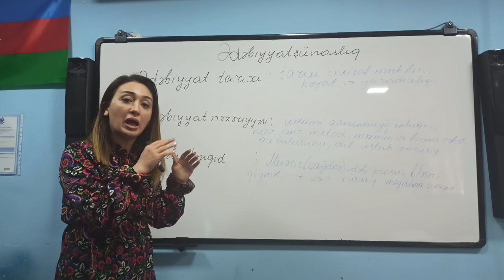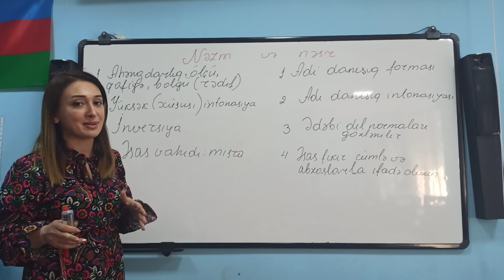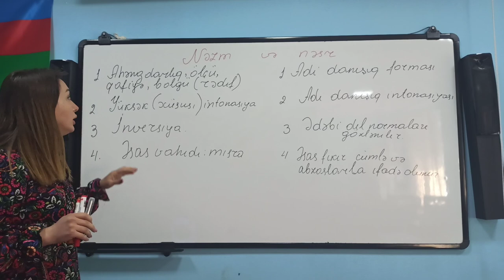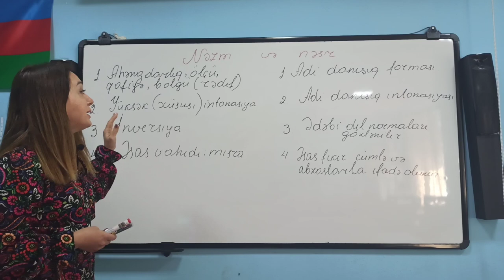Ədəbiyyat. Dərs 1. Ədəbiyyatşünaslıq. Nəzm və nəsr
0:03 Bədii ədəbiyyat nədir?
1:03 Ədəbiyyatşünaslıq
1:15 Ədəbiyyat tarixi
1:40 Ədəbiyyat nəzəriyyəsi
2:10 Ədəbi tənqid
2:45 Nəzm və nəsr nədir?
4:05 Nəzm və nəsrin müqayisəsi